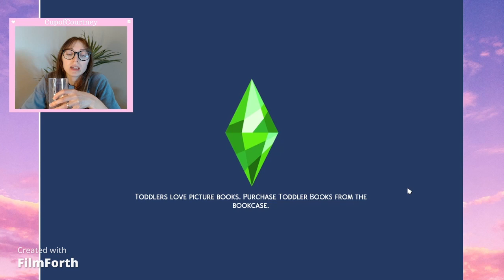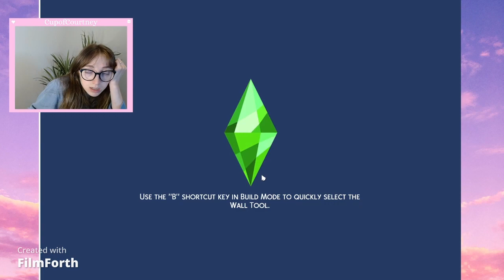Galloway Short Lifespan Legacy Part 3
Hi! We are back with part 3 of the Galloway Legacy! Lots of crazy things goes down in this one so I hope you all enjoy it! :)

 P.S. My film editor would not let me take off their watermark unless I paid so that is why it is there :(